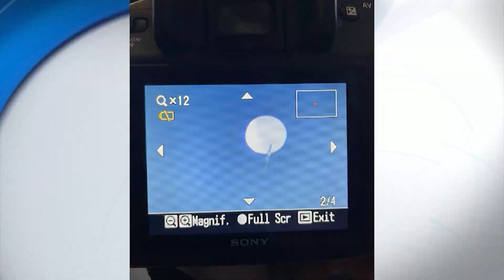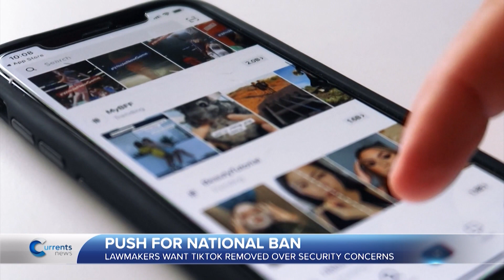Catholic Lawmaker Calls for National Security Conversation After Chinese Spy Balloon Shot Down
Chinese surveillance balloon flying at high altitudes over the continental U.S. was shot down over the water off the South Carolina coast by U.S. military Feb. 4, Secretary of Defense Lloyd J. Austin III confirmed in a statement Saturday afternoon.

The balloon, which was first spotted Feb. 2 over Montana, moved southeast across the United States, with sightings in the Midwest and Southeast. Television footage showed a white object falling from the sky just before 3 p.m. Eastern. The U.S. Federal Aviation Administration grounded flights at three airports along the Carolina coastline Saturday afternoon.

"On Wednesday, President Biden gave his authorization to take down the surveillance balloon as soon as the mission could be accomplished without undue risk to American lives under the balloon's path," the statement said. "After careful analysis, U.S. military commanders had determined downing the balloon while over land posed an undue risk to people across a wide area due to the size and altitude of the balloon and its surveillance payload.

"In accordance with the president's direction," the statement continued, "the Department of Defense developed options to take down the balloon safely over our territorial waters, while closely monitoring its path and intelligence collection activities."

The balloon, Austin said, was "being used by the (People's Republic of China) in an attempt to surveil strategic sites in the continental United States."